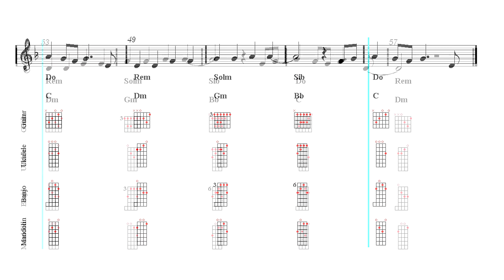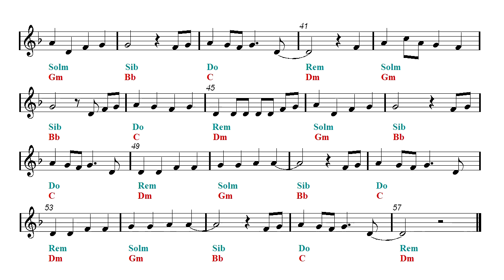Guitar Mandolin Ukulele Banjo Chords Tutorial - Shape Of You - Ed Sheeran (Sheet Music)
First part: Fingerpicking / Fingerstyle Chords Tutorial - Second part: Play Along Violin.